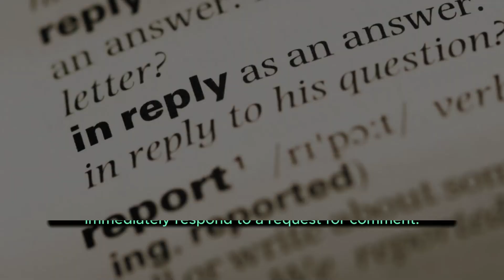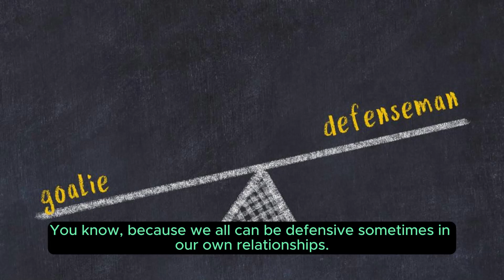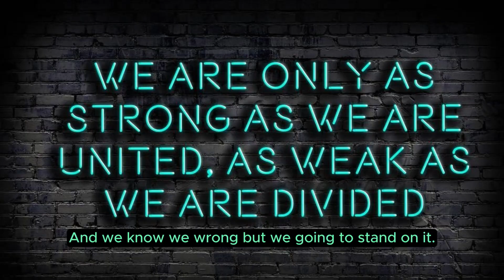Ashanti is reportedly pregnant with her and Nelly’s first child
Introduction:
"In a delightful turn of events, reports have surfaced indicating that Ashanti and Nelly are expecting their first child together. This article delves into the joyous news, exploring the anticipation surrounding the pregnancy and the excitement building within the celebrity couple's fan base."

Celebrating New Beginnings:
"Ashanti and Nelly's journey into parenthood marks a significant chapter in their relationship. Fans and well-wishers are joining the couple in celebrating this joyous occasion, as the prospect of welcoming a new life becomes a beacon of happiness for the musical power couple."

The Journey to Parenthood:
"The revelation of Ashanti's pregnancy adds a new layer to the love story shared by the couple. Navigating the journey to parenthood together is a profound experience that often deepens the bond between partners. For Ashanti and Nelly, this exciting phase is not only a personal milestone but also a shared adventure filled with anticipation and love."

Fan Reactions and Well-Wishes:
"As news of Ashanti's pregnancy spreads, social media platforms are abuzz with fan reactions and well-wishes. The couple's admirers express their joy and excitement, flooding timelines with congratulatory messages and positive vibes. The collective celebration across virtual spaces mirrors the widespread affection for the couple and their growing family."

Ashanti's Career and Motherhood:
"While Ashanti has had a remarkable career in the music industry, the news of her pregnancy invites discussions about the intersection of motherhood and career pursuits. Many fans are eager to see how Ashanti will navigate this dual role, anticipating that her journey will serve as an inspiration for others balancing similar aspects of life."

Nelly's Perspective on Fatherhood:
"As Nelly prepares to embrace fatherhood, his perspective on this new chapter becomes a subject of interest. Fans look forward to glimpses of Nelly's excitement, his reflections on impending fatherhood, and the couple's joint journey as they step into the responsibilities and joys of raising a child together."

Maintaining Privacy in the Spotlight:
"While the public celebrates Ashanti and Nelly's pregnancy, there is also a collective understanding of the importance of maintaining privacy. The couple has been relatively discreet about their personal lives, and fans respect their choice to navigate parenthood away from the intense scrutiny of the spotlight."

Anticipating Parenthood with Gratitude:
"As the couple embraces the anticipation of parenthood, expressions of gratitude become a recurring theme. Ashanti and Nelly, known for their gratitude towards their fans and supporters, are likely to extend this appreciation as they embark on the journey of raising their child together."

Conclusion:
"The news of Ashanti's pregnancy with Nelly has ignited a wave of joy and anticipation within their fan base. As the couple prepares to welcome their first child together, the public watches with excitement, offering congratulations and warm wishes to Ashanti and Nelly on this significant and heartwarming milestone in their lives."